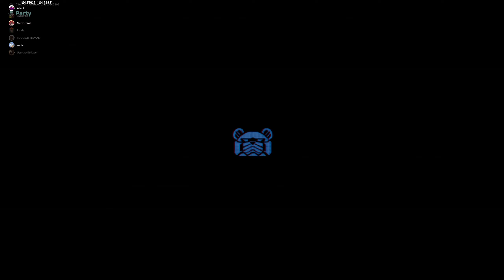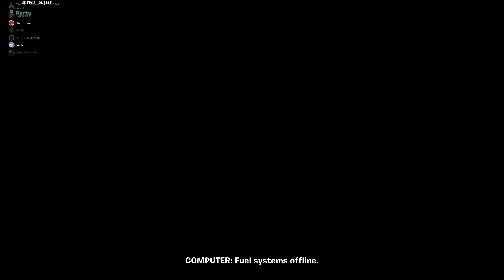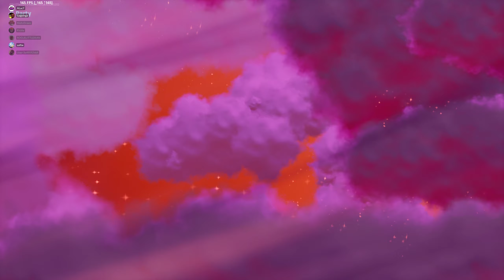Our Fortnite Collision Event Reaction (Dragons are in the sky)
The dragons in the sky event was wild